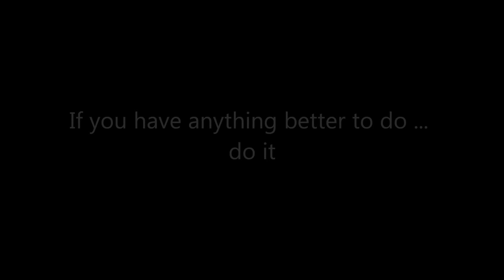Between tsunami and lightning!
I apologize for the time lost...